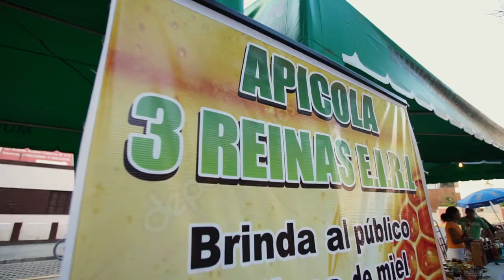Sayan 2018 Promo 2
Campeonato Internacional de velocidad en la Ciudad de Sayan la Tierra del Sol - Perú